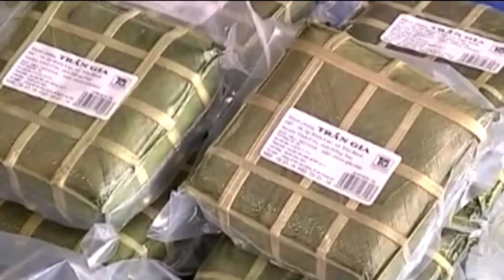VN-VIETNAM EXPORTS 40 TONS OF CAKES TO VIETNAM'S COMMUNITIES OVERSEAS